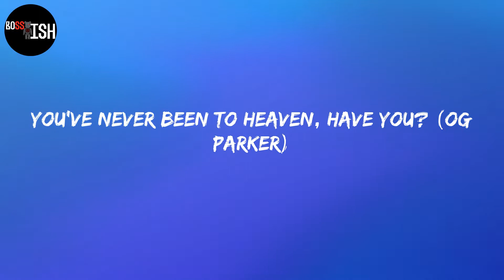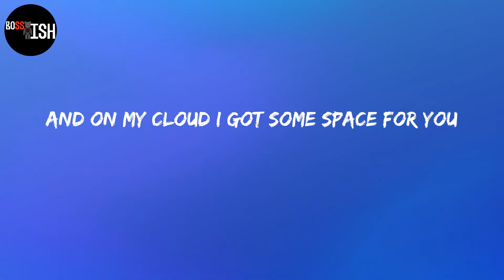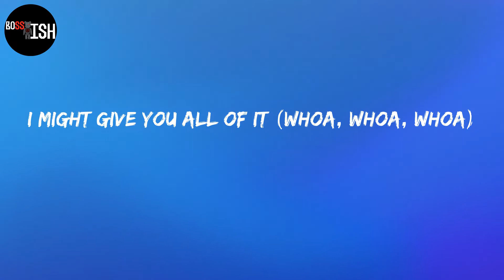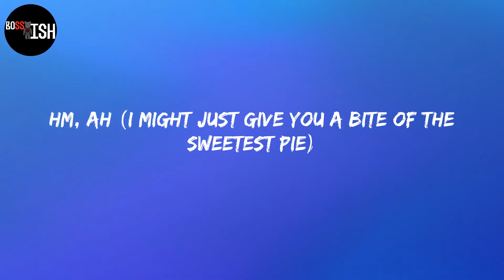Megan Thee Stallion - Sweetest Pie (Lyrics)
Lyrics:
(Oh)